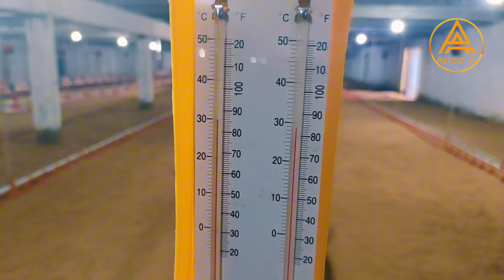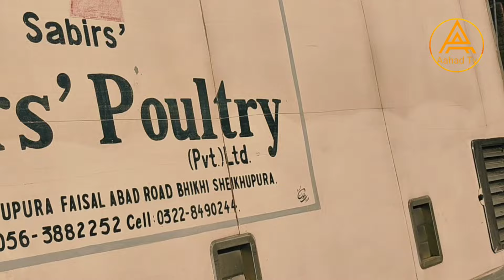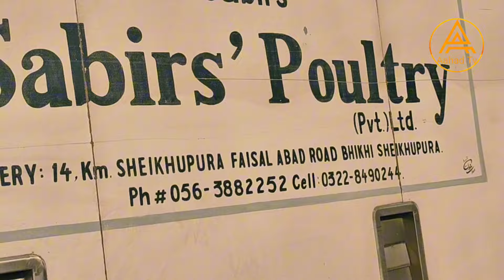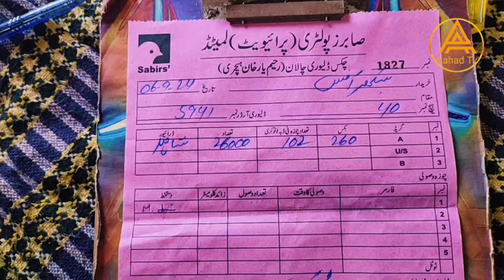Shed No (3) Ka New Chicks Aa Gaya 😍😘🐤🐥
chicks peacock chicks hmara last chick bhi mar gya chicken shed kan ka parda fatne ke upaya chicken shed in pakistan make chicken shed under rs 5000 chicken chicken cage chicken farm chicken coop chicken house bamb aagya dance bamb aagya dance chicken farming bamb aagya dance video bamb aagya dance cover sher khul gaye dance bamb aagya dance cover sher khul gaye lyrics chicken farming in india make way for noddy in hindi

control shed poultry farming in pakistan
broiler farming
ec poultry farm telugu
21 days broiler chicken weight
45 days chicken business
broiler chicks
broiler house design
cabras leiteiras
chicken farming
chicken shed
chicks chicks chicks
chicks farm
chicks farming in home
chicks food
desi murgi banane ka tarika
ec farm
ec shed poultry
golden misri poultry farming
how to make broiler chicken
how to take care of chicks
mini poultry farm at home
modern chicken coop
murgi farm
poultry farm business plan in telugu
poultry farm company contact
poultry farm day 1 to 40
rabbit farming at home
rabbit farming in pakistan
raising chickens for meat
small hens
small poultry farm at home

TRYING DESPERATELY TO SAVE

Surprised to know the death of 30 goats at once.

Mukkat 6 months to 3 days

kacchhe masrum khaya

Hum Ny Murgi ko Surprise Day Dia

The Pastoral Life

Turnover of 2 crores from 200 cows

APPLE WINE MAKING

Saturday Kia Gift Lay Aya

Most Dangerous kankrej unloading

Hamad Faisal Bajwa Sialkot 6 Beautiful

2 kg native rice. Desi Baigan Farm

7 September 2024